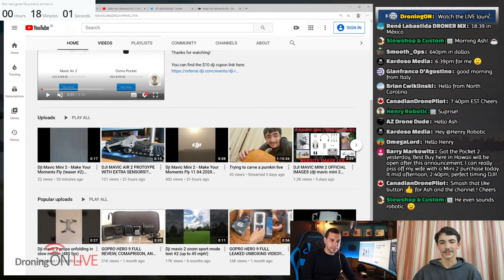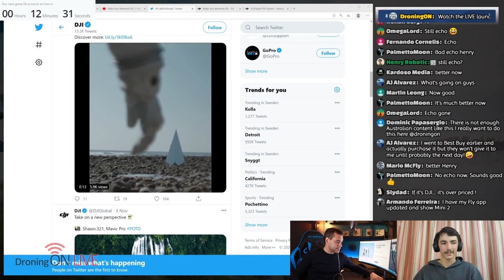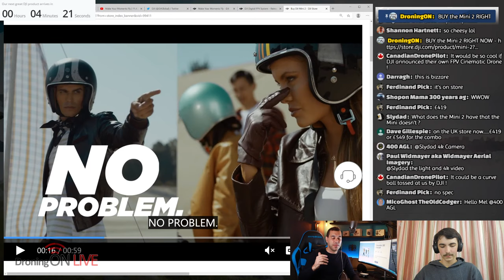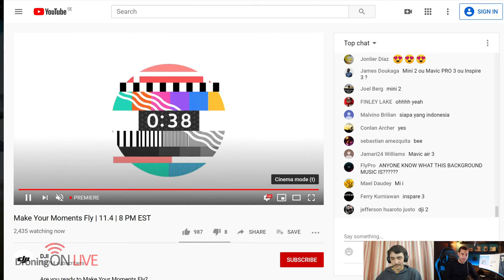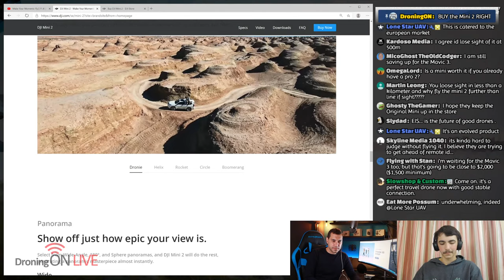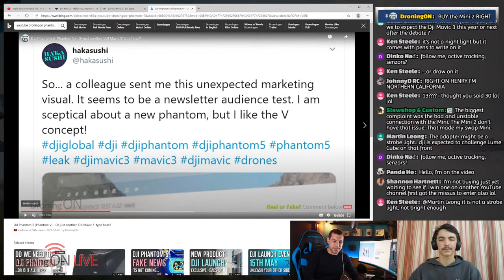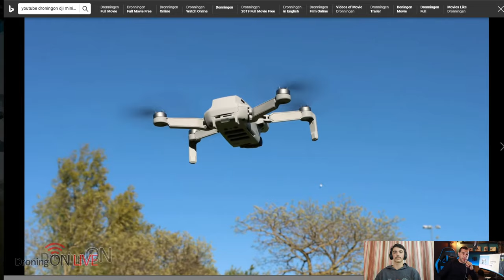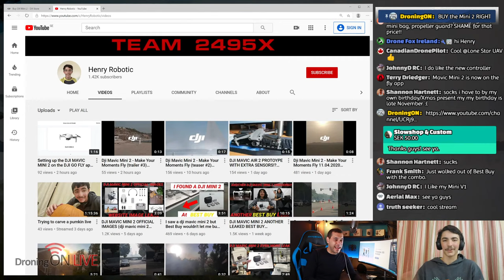DJI Launch Event - 'Make Your Moments Fly' (DJI Mini 2) LIVE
DJI just launched the new Mini 2 watch our stream as we're joined LIVE by HenryRobotic

VIDEO HIGHLIGHTS:
00:00 Waiting
02:29 DJI Launch Event